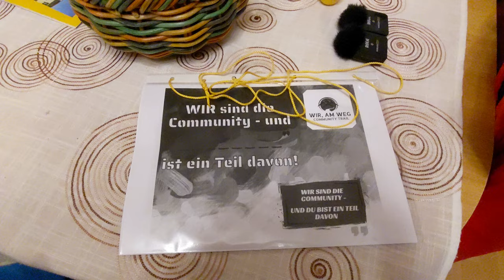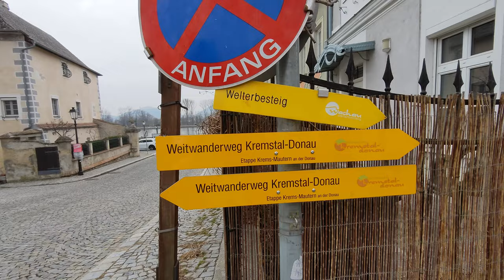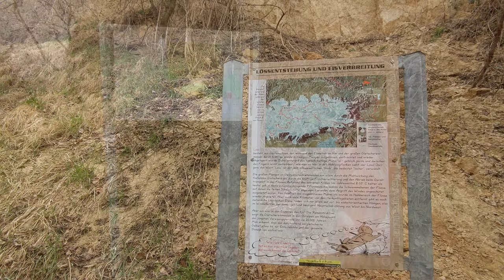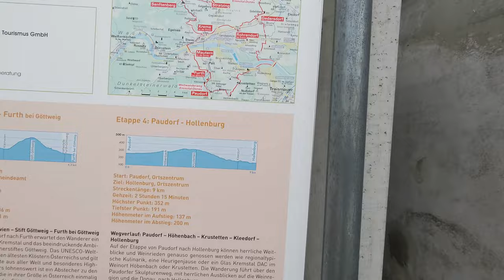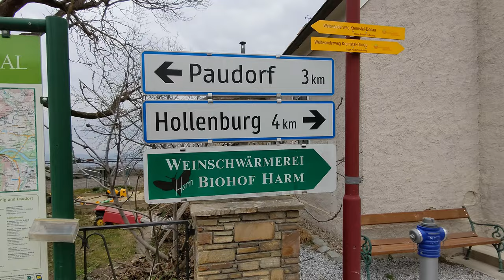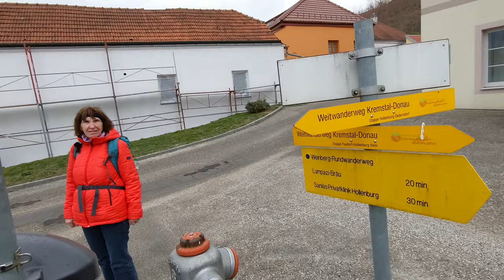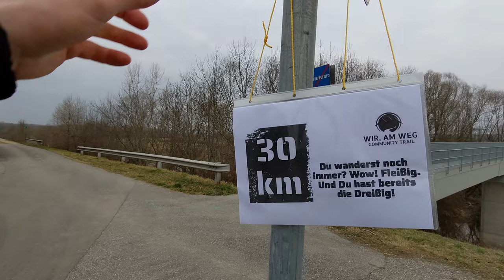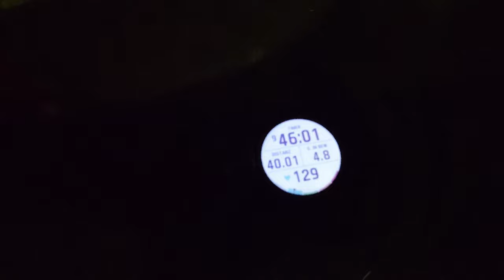Schaffen wir 40 km? - Weitwanderweg Kremstal Donau - Wandern in der Asphalthölle von Mordor ;)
Ja, für mich ist dieser erste Tag am Weitwanderweg Kremstal Donau - allen landschaftlichen und kulturellen Reizen zum Trotz - die Asphalthölle von Mordor. Ich werde nie verstehen warum man zig Kilometer Weitwanderweg mit über 90% Asphaltanteil konzipiert - noch dazu als Einstieg... Ist das was für Pilger mit Selbstgeißelungstrieb?

Aber Weitwandern ist auch Kopfsache und umso mehr im Winter. Wir haben uns für diesen Tag 40 Kilomenter vorgenommen. Doch schaffen wir das - oder schaffen die uns? ;)

Begangen im Rahmen des Wir, am Weg Community Trail, Winter Edition.

Kartenmaterial/Grundkarte:
© OpenStreetMap-Mitwirkende -